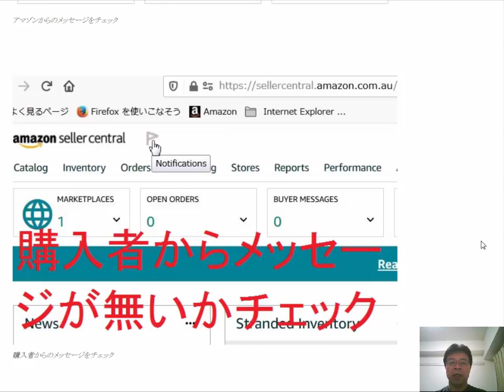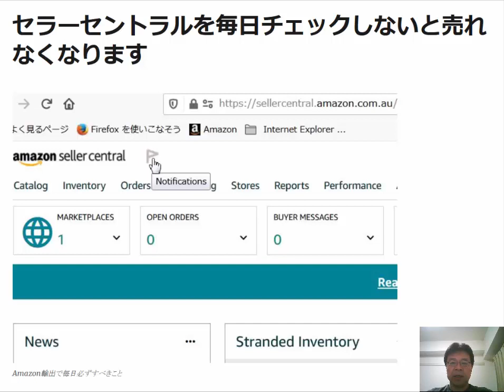Amazonセラーセントラルを毎日チェックしないと売れなくなります